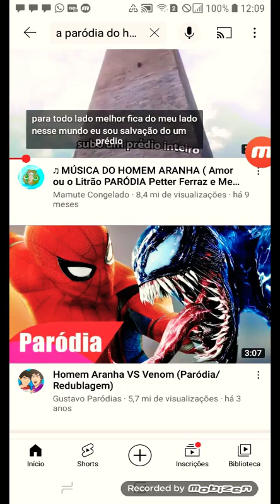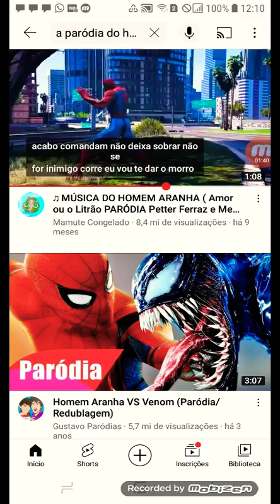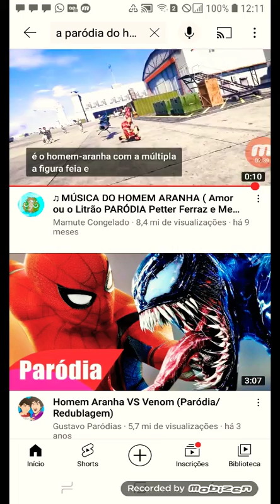HOMEM-ARANHA PARÓDIA NOVA